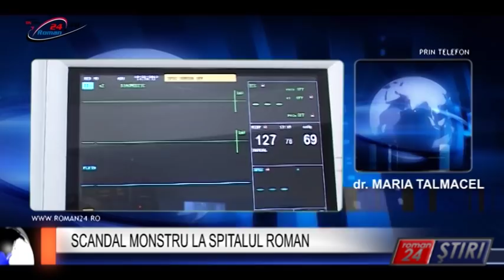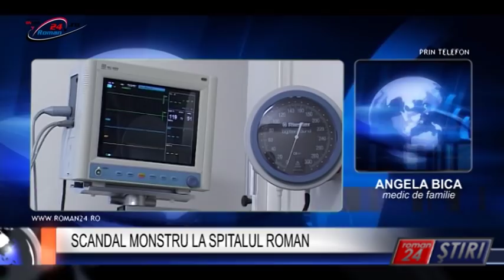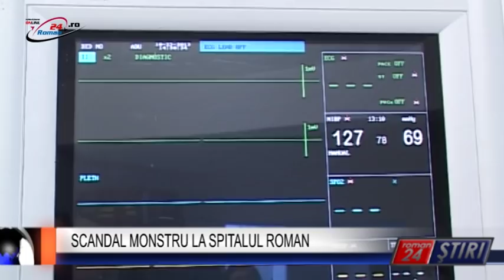SCANDAL MONSTRU LA SPITALUL ROMAN